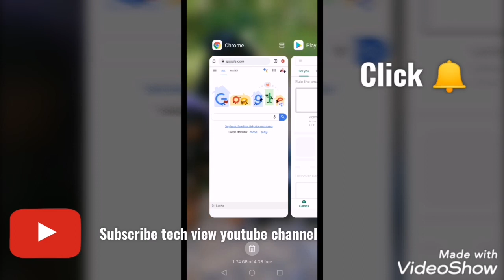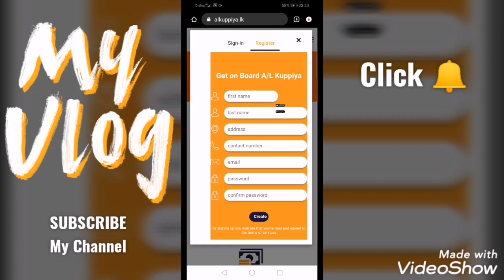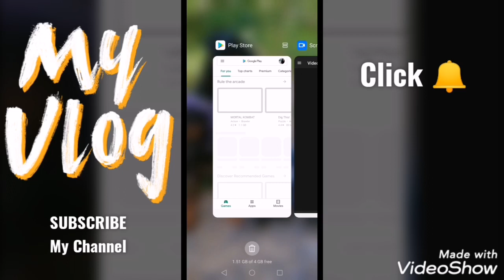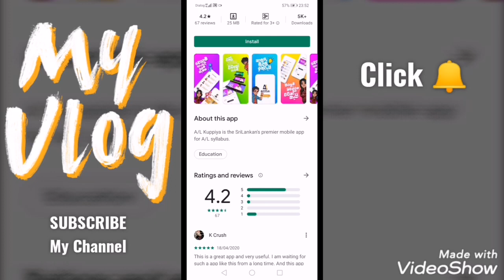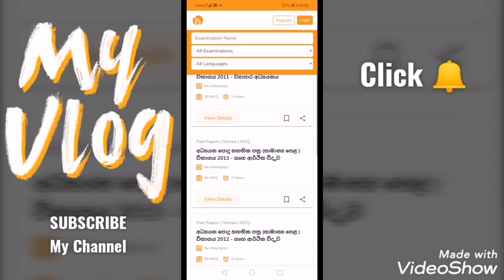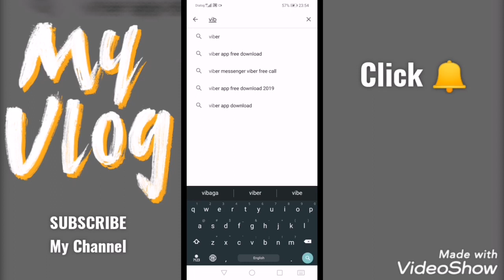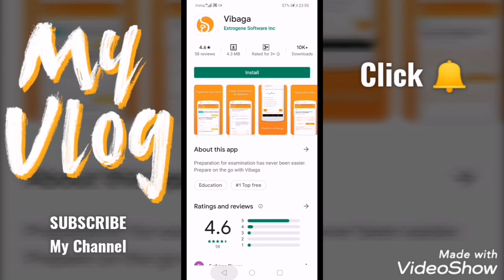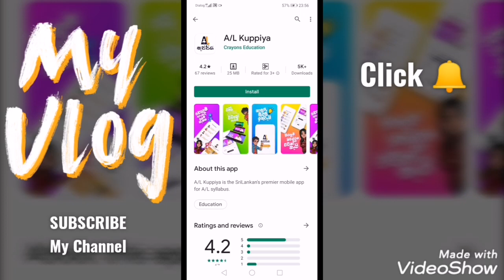Covid 19 පරදමු... AL ලියන නංගිලා මල්ලිලාට වැදගත් පාඩම් මාලවක් හා පේපර් ලබා ගැනීමට